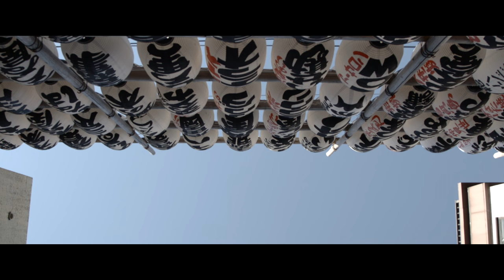Elijah Blake "Forget You" Official Trailer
Elijah Blake "Forget You" Official Trailer. Directed By: Sean Alexander